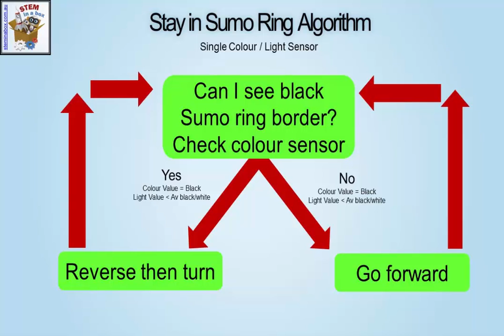Stay in Ring with Light Sensor for LEGO EV3